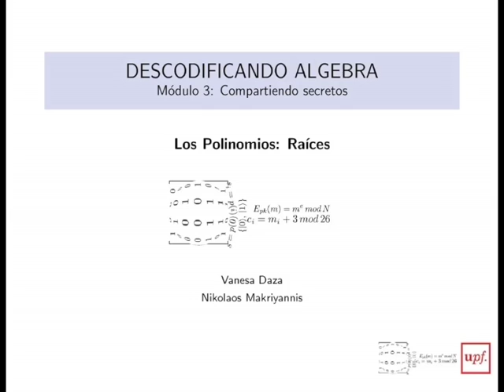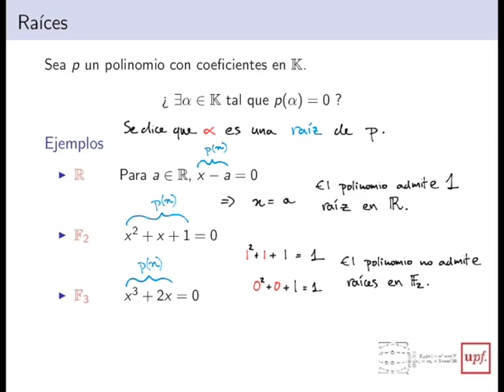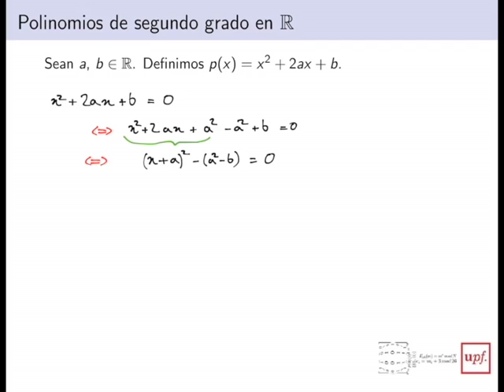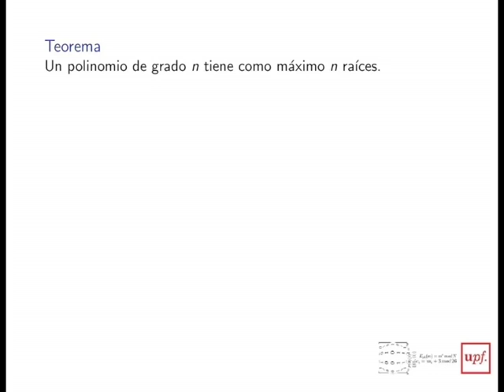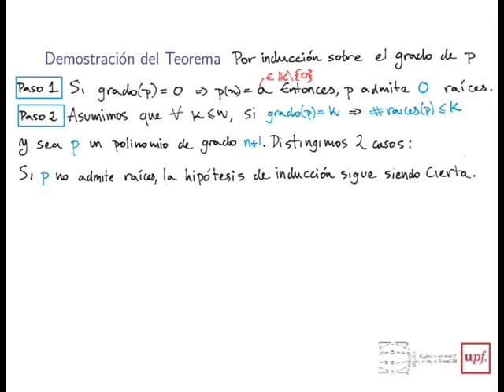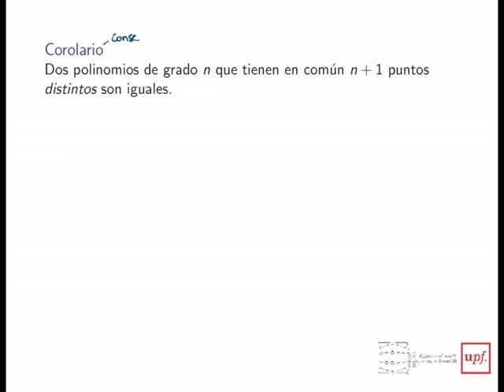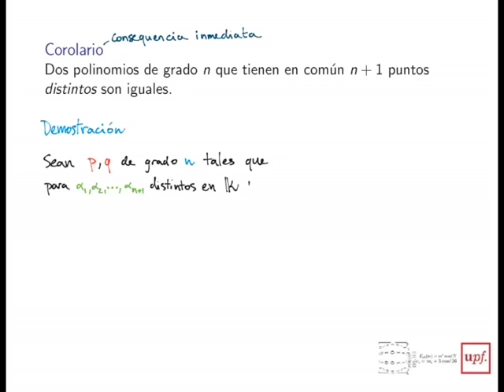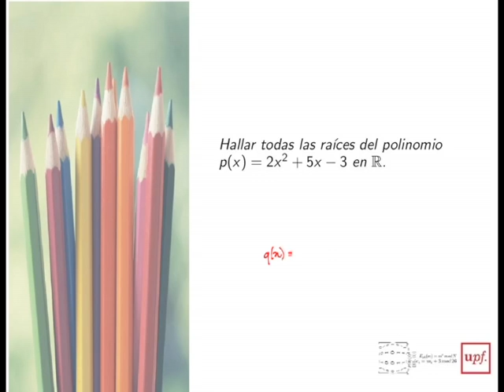M3-4 Raices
Nos ocuparemos de las raíces, en este vídeo del tema 3, Cifrando mensajes, del MOOC "Descodificando álgebra"